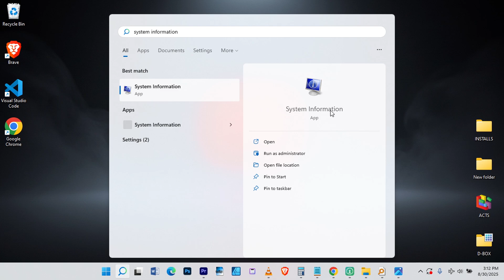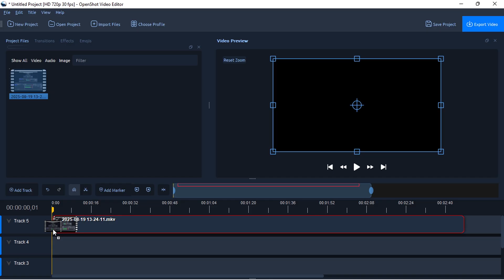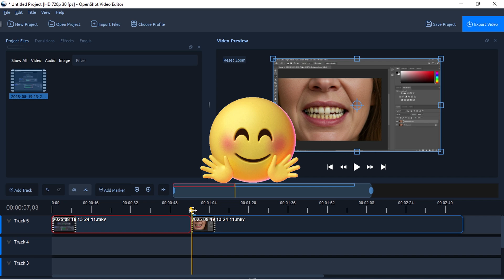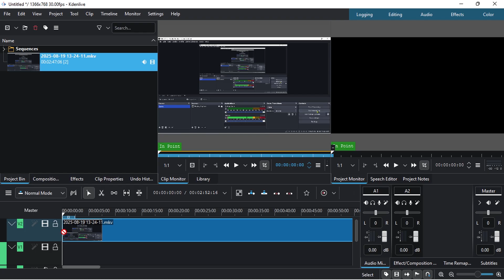Top 4 Best Free Video Editing Software for Low Specs PC (No Lag)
Looking for the best free video editing software for low specs PC?.
In this video, I’ll show you the 4 best free video editing software for low end PC (no lag) that are lightweight, fast, and perfect for smooth editing even on slow or old computers.

Whether you want to create YouTube videos, edit school projects, or work on personal content, these top 4 free video editors are easy to use and won’t slow down your PC. If you have a low end computer and need lightweight video editing software, this guide is for you.

🔥 In this video, you’ll discover:
✅ 4 best free video editing software for low end PC (2025 guide)
✅ Free lightweight video editors that run smoothly on low specs PCs
✅ Top 4 best free video editors for slow or old PCs
✅ Easy-to-use editing tools without lag

These free video editors are some of the best choices for anyone with a low specs or low end PC who wants to edit videos without expensive software.

📌 Watch till the end to find out which free video editor is best for your PC!

CHAPS:
00:00 - Intro | Free Video Editors for Windows 11/10
00:17 - Check PC Specs in Windows 11
00:51 - Shotcut Video Editor (Free & Lightweight)
01:17 - OpenShot Video Editor (Beginner Friendly)
01:35 - VSDC Free Video Editor (Low-End PC)
02:00 - Kdenlive Video Editor (Open Source)
02:18 - Outro